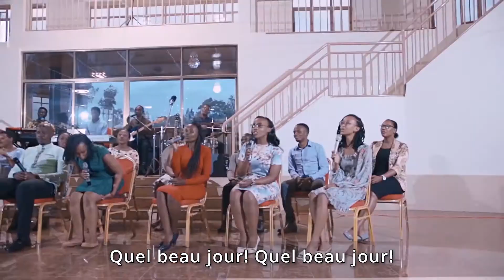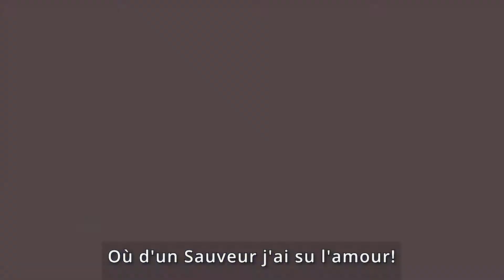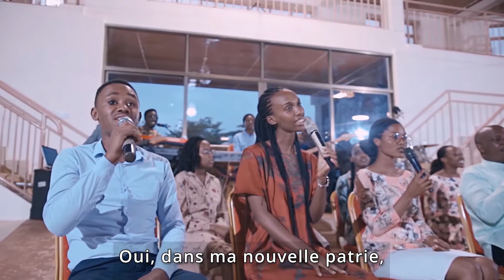Ô jour heureux by Pr. Eric RUHANGARA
Rec.& Mastering: M.James
Dir.: Mucyo Pro
Editor: Oasis_Leoben

Camera & Gimbal: Clauvis

Camera 2: Mucyo Pro
Ass. Camera: Olivier Pro

Lighting: Clauvis & Olivier Pro

Colorist: Oasis_Leoben
  ~ OASIS GROUP ~
  272 - Ô JOUR HEUREUX
1
 Ô jour heureux, jour de bonheur,
 Lumière, paix, joie ineffable!
 Au Fils de Dieu, saint, adorable,
 À Jésus, j'ai donné mon coeur.

 Refrain
 Quel beau jour! Quel beau jour!
 Où d'un Sauveur j'ai su l'amour;
 Oui, dans ma nouvelle patrie,
 Jésus m'attend et pour moi prie,

  2
 Oh! comprenez mon heureux sort :
 C'est en Jésus que Dieu pardonne;
 La vie éternelle, il la donne;
 Pourquoi donc te craindrai-je, ô mort?

  3
 Au ciel des chants ont retenti;
 Alléluia! disent les anges;
 Entonnons des saintes louanges,
 Car un pécheur s'est converti.